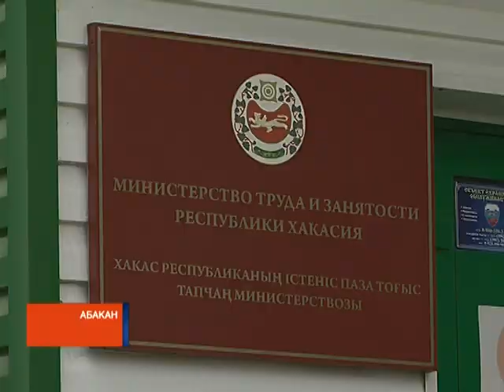Как Махадшавир свое дело открыл: "Соотечественники" в Хакасии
В Хакасии продолжает работу региональная программа "Соотечественники". Бывшие граждане СССР, которые приехали в Россию и стали предпринимателями, вправе рассчитывать на поддержку государства. Мария Мишнина узнала подробности и пообщалась с одним из тех, кто уже получил поддержку.